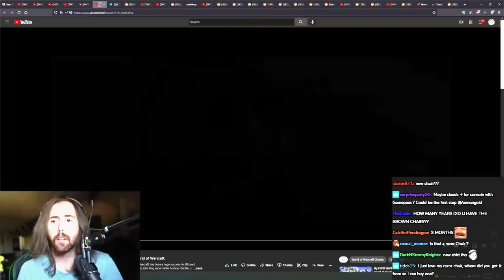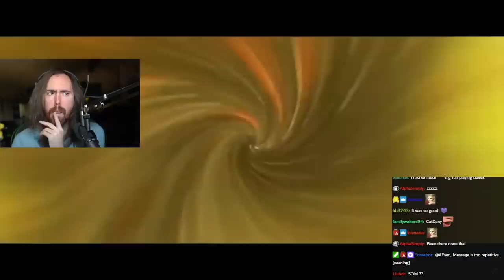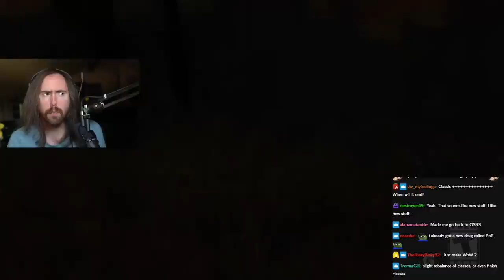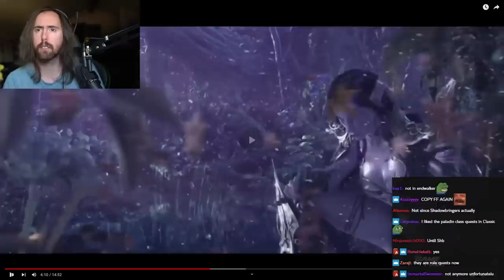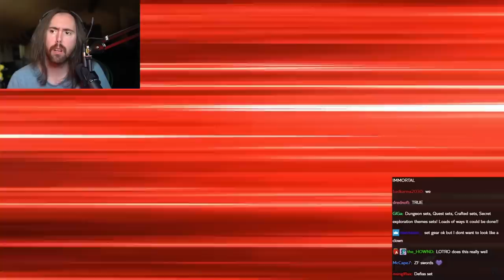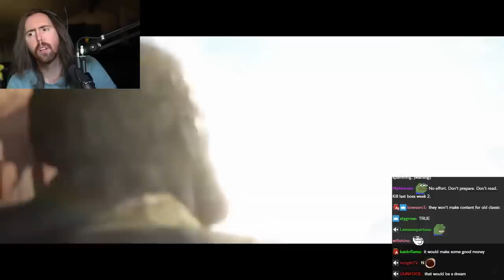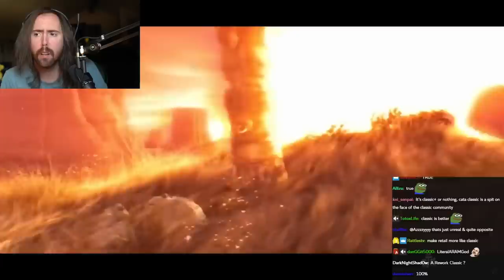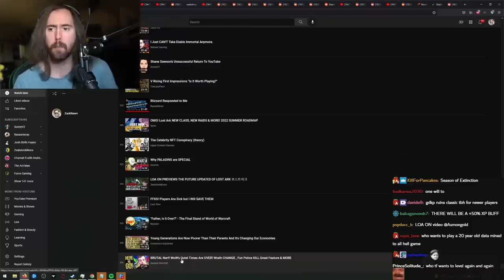Could the future of WoW be... | Asmongold Reacts to Nixxiom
Asmongold Reacts to Classic+ Could Be the Future of World of Warcraft, by Nixxiom, discussing the future of Blizzard's most known game.